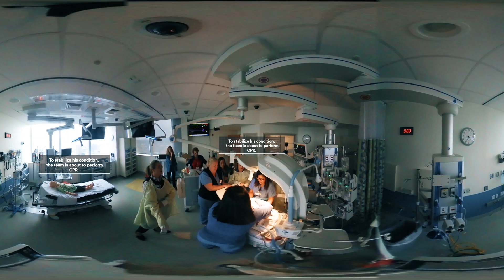360 Degrees: Code Blue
Watch a team of physicians, nurses, and surgeons simulate a high-risk procedure, called ECMO, on a critically ill child during a training session at Boston Children’s Hospital. ECMO is a machine that temporarily takes over a child’s weakened heart and lungs, giving him or her time to heal. To increase the child’s chances of survival, the team has to make every moment count.